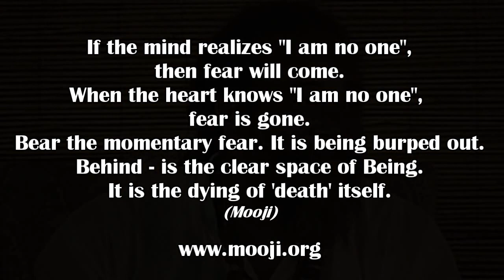Le Cœur et l'Esprit - (la peur de : "je ne suis personne") ~ Mooji ~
Si le mental réalise : "je ne suis pas quelqu'un", alors la peur viendra.
Quand le cœur reconnait : "je ne suis pas quelqu'un", la peur est partie.
Supportez la peur passagère; c'est comme faire un rot. Derrière, il y a l'espace clair de l'Être pur.
Prenez le 'risque' ! Dites OUI !
C'est l'agonie de la mort elle-même.
(Mooji).

If the mind realizes "I am no one", then fear will come.
When the heart knows "I am no one", fear is gone.
Bear the momentary fear; it's being burped out. Behind, is the clear space of Being.
Take the 'risk'. Say YES!
It is the dying of death itself.
(Mooji)